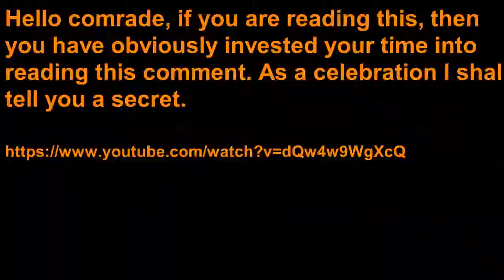Overwatch: 50 KILL MONTAGE!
Go show the creators of this Undertale remix some love.